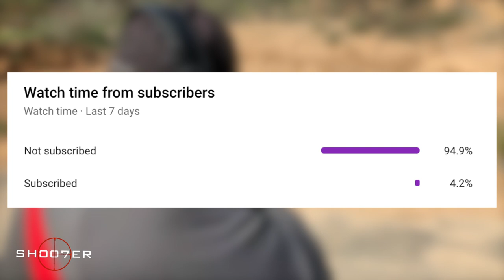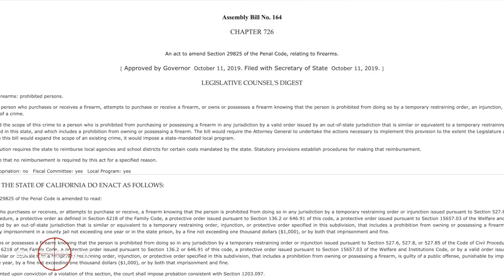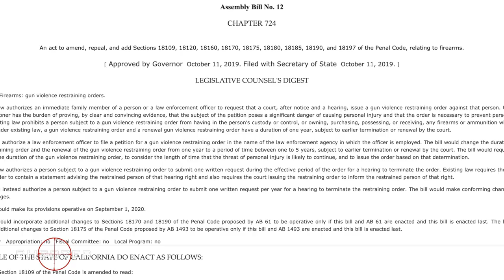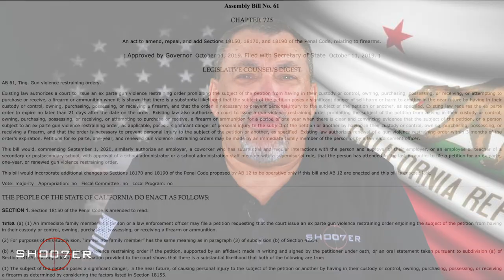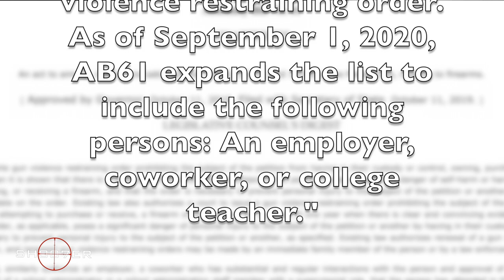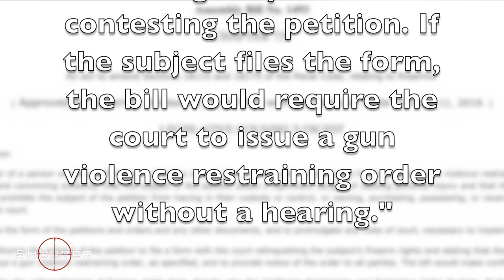NEW CA GUN LAWS UPDATE FOR 2021 - SH007ER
California has expanded many of its recent gun bills to include new prohibitions and restrictions. In today's video, Ed discusses updates to five of the newest gun bills that have recently gone into effect.

Ed Thorell is a former American History college professor who received his MA in American History from California State University of Fullerton (CSUF). He also has a Post Baccalaureate Certificate in Museum Studies from CSUF. Ed is a certified NRA firearms instructor and  host of SH007ER: The Series and SH007ER University, both which can be found on the YouTube channel  SH007ER: The Series   (SH007ER)